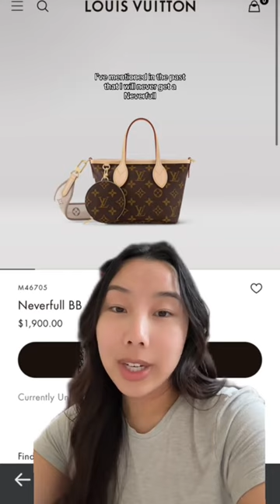louis vuitton neverfull bb bag! yay or nay?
louis vuitton recently released the neverfull bb! what are your thoughts?